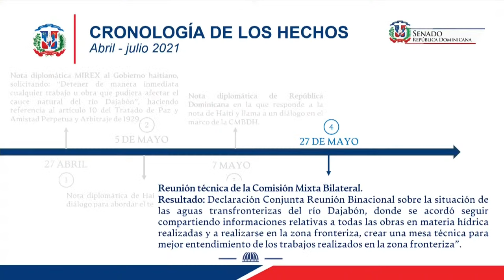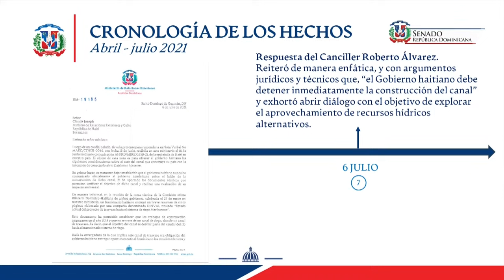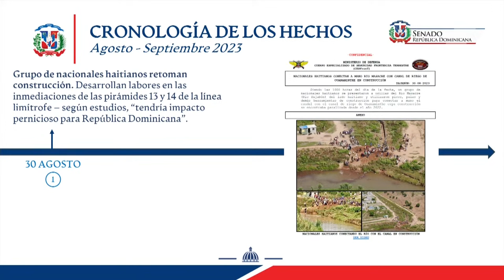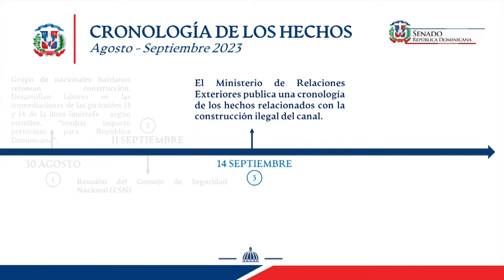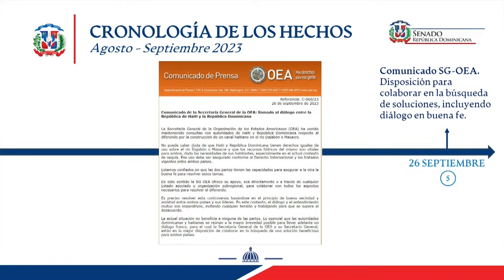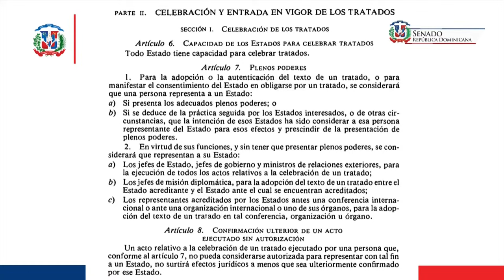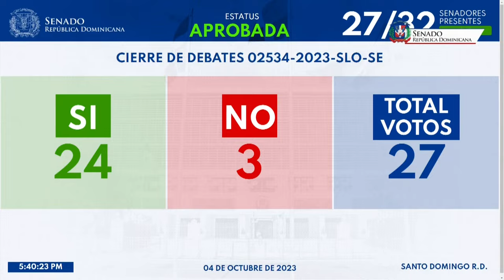Participación Canciller Roberto Álvarez en el Senado de la República - Canal río Dajabón-Masacre.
Participación del canciller Roberto Álvarez en el Senado de la República para presentar las acciones diplomáticas ejecutadas frente al conflicto con Haití por el canal en el río Dajabón-Masacre.

Facebook - Presidencia de la República Dominicana